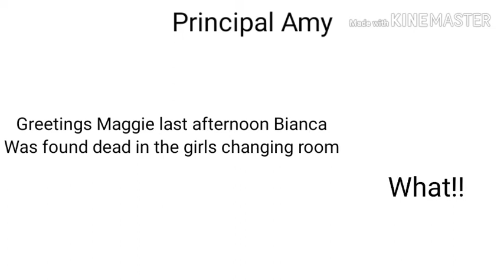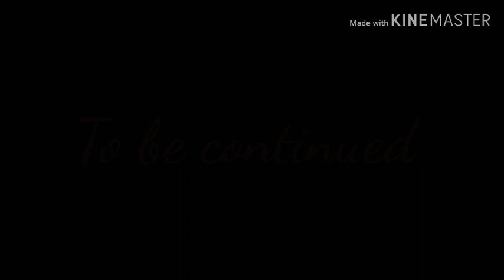Where's my Bianca Ep2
Hey part 2 is here finally sorry for no intro